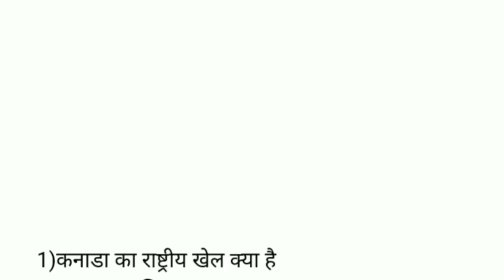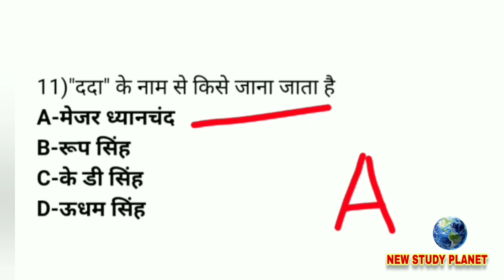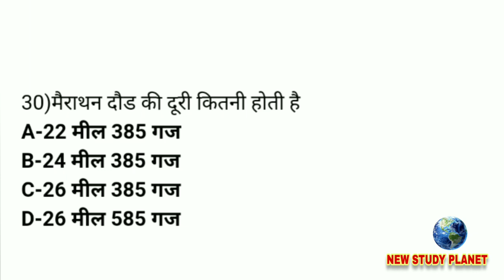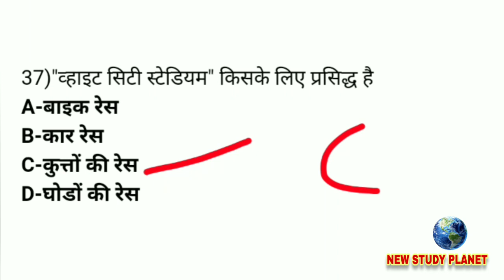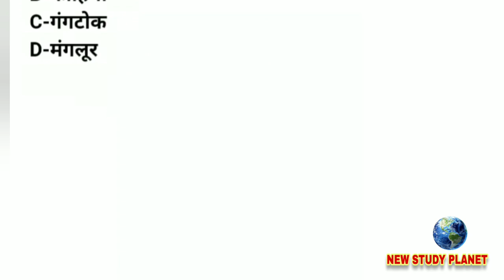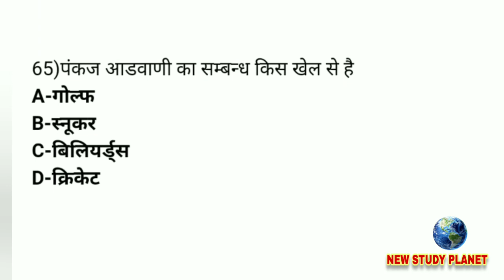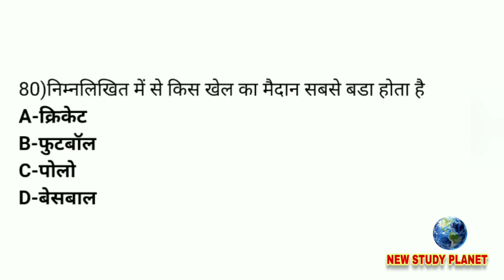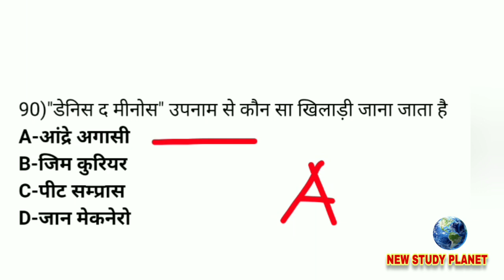खेल कूद | क्रिकेट|हाकी|फुटबॉल|सामान्य ज्ञान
आज के इस मैराथन वीडियो में हम बात करेंगे खेलकूद से सम्बंधित सभी प्रश्नों पर जो कि हर प्रकार की परीक्षा के लिए काफी महत्वपूर्ण भूमिका निभाते हैं।

Visit our educational website for study materials

Follow and like our Facebook page here

कू एप पर आप हमें फालो करें

अगर आप शायरी पसंद करते हैं या फिर गजलों के शौकीन हैं तो हमारी वेबसाइट पर विजिट करें